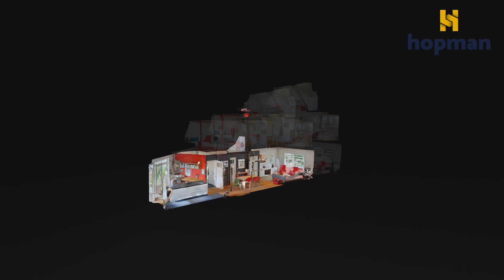HomeShow | Westerweg 111 Heiloo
Video van object Westerweg 111 te Heiloo